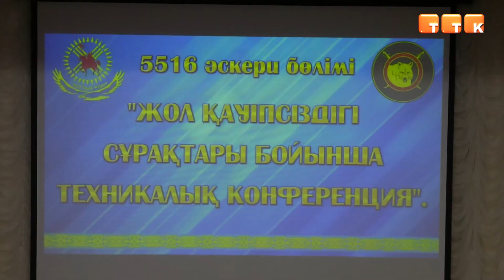Профилактика правонарушений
С солдатами воинской части 5516 провели профилактическую беседу о правилах дорожного движения.

С солдатами воинской части 5516 проведена конференция о правилах дорожного движения. Мероприятие проведено в целях недопущения дорожно-транспортных происшествий.

Рауан Омаров, командир воинской части 5516 г. Темиртау: «Чтобы личный состав понимал последствия превышения скоростного режима и соблюдения дистанции. В этих целях мы провели мероприятие. Участие принимали офицеры, военнослужащие по контракту, водители личного и служебного автотранспорта».

Как сообщают специалисты, профилактические мероприятия проводятся на постоянной основе.